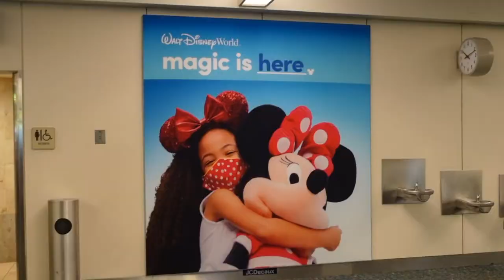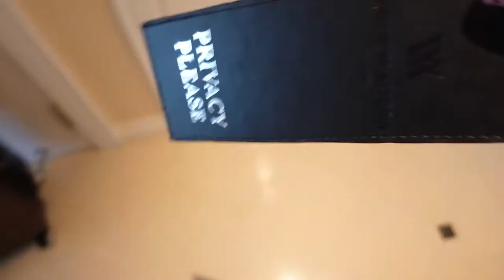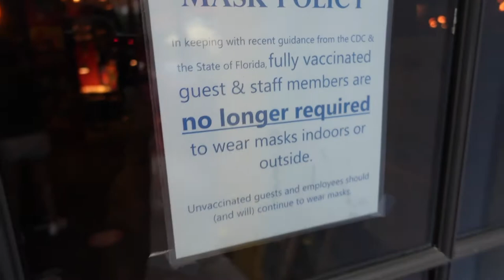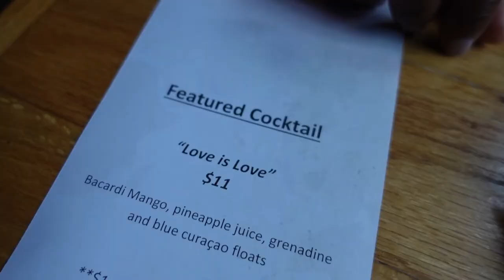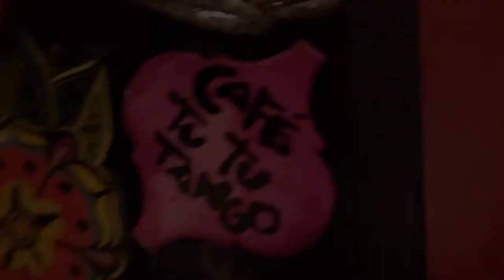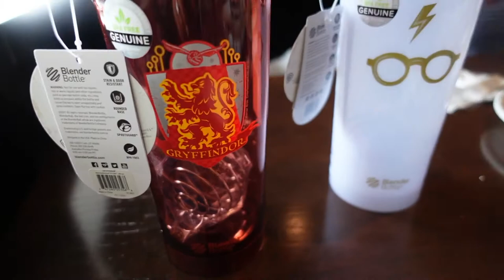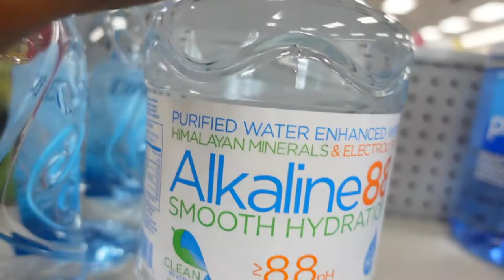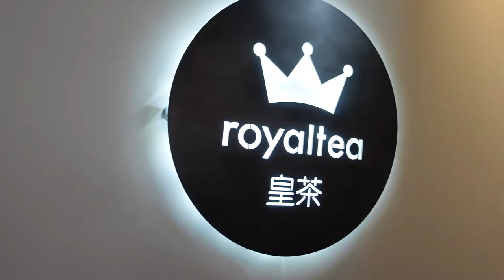BEST BDAY EVER at DISNEY'S WALDORF ASTORIA ORLANDO HOTEL + CAFE TU TU TANGO, ORLANDO TRAVEL VLOG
Orlando Travel Vlog to Waldorf Astoria Hotel (Room Tour) - Here’s my birthday vlog in Orlando, Florida! We stayed at the Waldorf Astoria Orlando hotel near Disney and Universal Studios. This birthday vlog shows a hotel tour of a suite in the Waldorf Astoria Orlando luxury hotel. We had so much fun! After the suite tour, we went on a date night to Cafe Tu Tu Tango Orlando, then linked up with my homegirl at Thai Place Orlando restaurant.

Join us for tons of laughs and good vibes in Orlando, Florida 🌴

Thanks so much for your support and for watching! Talk to you down in the comments!

TIMESTAMPS
00:00 Intro
00:29 Arriving In Orlando, Florida
00:47 Waldorf Astoria Orlando Hotel Tour: Lobby
01:45 Waldorf Astoria Orlando Suite Tour: Was It Worth It?
07:14 Aquamarine Poolside Dining at the Waldorf Astoria Orlando
08:16 Cafe Tu Tu Tango Orlando
13:57 Thai Place Restaurant Orlando
16:06 Quick Store Run to Walgreens
19:34 ROYALTea Bubble Tea Orlando Tour lol
22:17 ROYALTea Bubble Tea Orlando Review
23:03 Room Service at the Waldorf Astoria Orlando Hotel
26:55 Don't Forget to Subscribe!